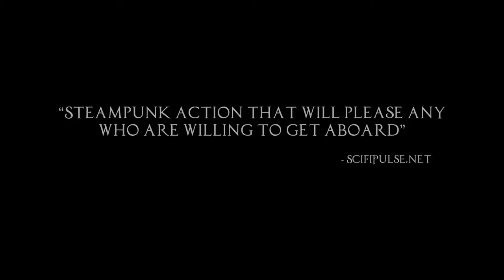Æther & Empire Trailer #2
Here's a trailer for Blue Juice Comics series, Aether & Empire! Aether & Empire is a Steampunk, Victorian Science Fiction adventure written by Mike Horan with art from Deadpool artist Bong Ty Dazo. This is the trailer for Issue #5.